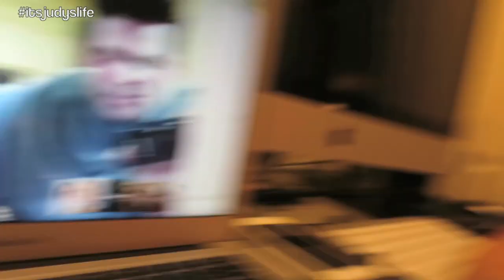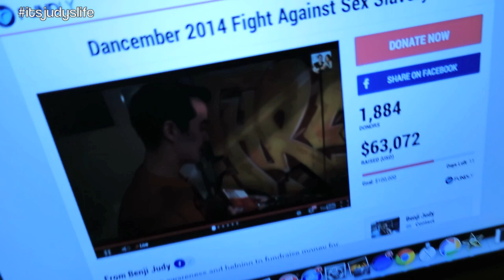You Won't Believe This!!! Dancember 19, 2014 ItsJudysLife Vlog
Vlog Camera We Use: